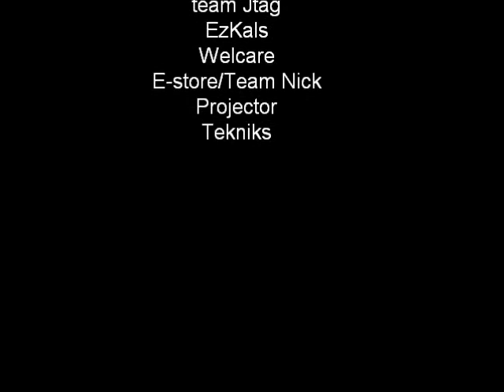epson top 5